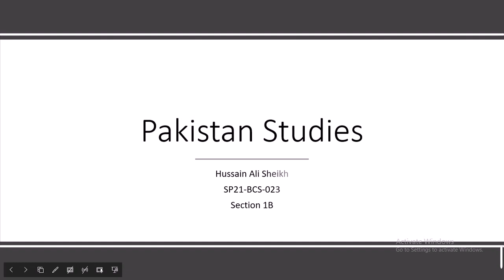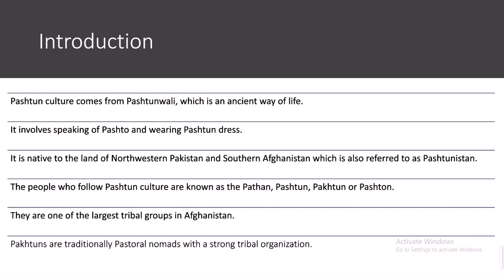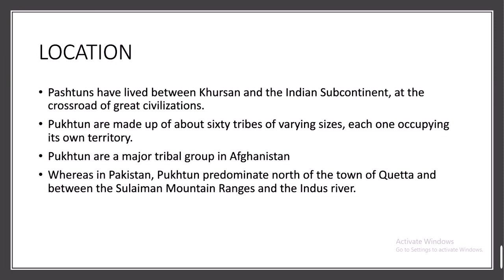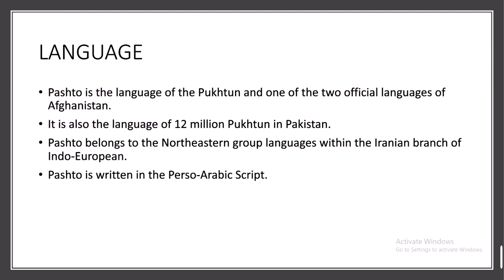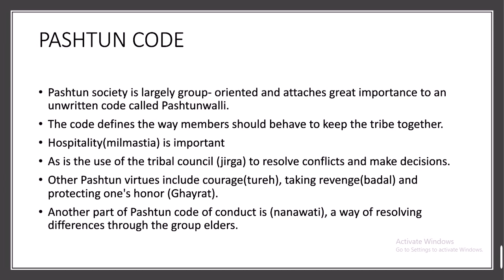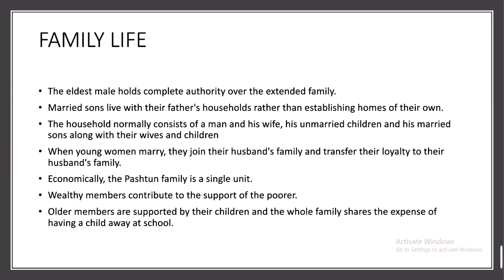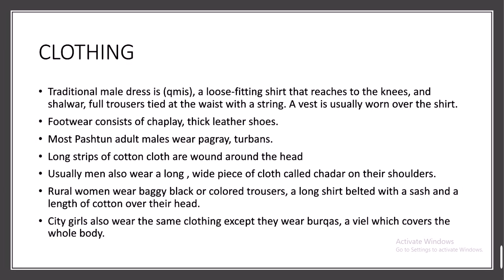Pakhtun Culture | Pashtun culture |Pashtoon culture, Pakhtoon Wali, Pakhtoon Culture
Registration no =SP21 BCS 023
 Pakhtun Culture | pashtun culture |pashtun culture day | pashtun culture  rules

Pashtun culture (Pashto: پښتني هڅوب‎) is based on Pashtunwali, which is an ancient way of life, as well as speaking of the Pashto language and wearing Pashtun dress. Pashtun culture is native to the land of Northwestern Pakistan and Southern Afghanistan (occasionally referred to as the Pashtunistan region).